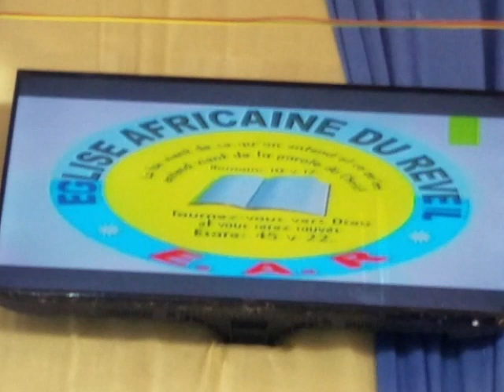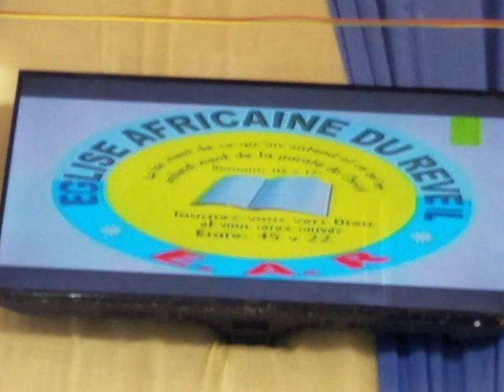CULTE DU DIMANCHE 03 FÉVRIER 2019 (PAROISSE MALÉ)